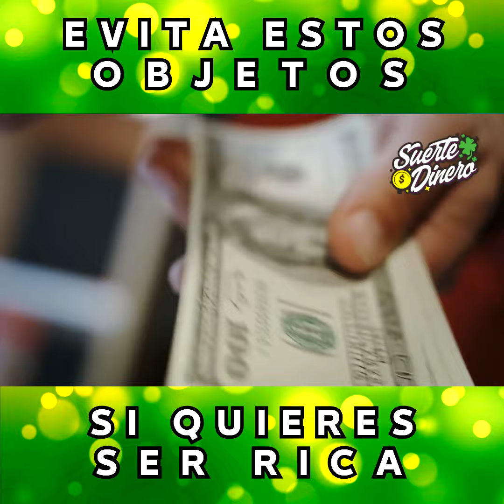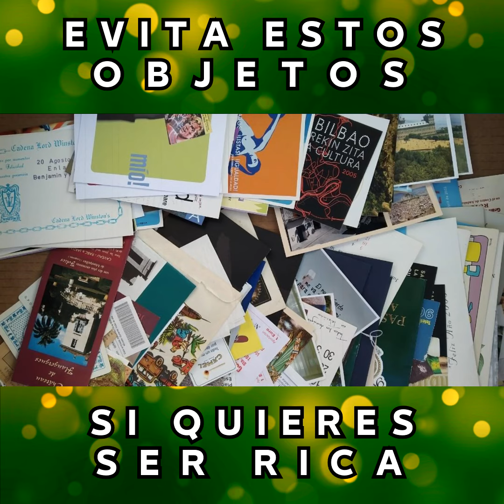Evita Estos Objetos en Casa, Si Quieres Ser Rica y Suertuda